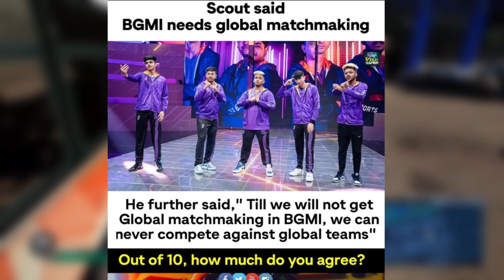RONAK JOINING S8UL ? SAUMRAJ REPLY ON RONAK ALLIGATIONS & RONAK AGAIN REPLY | GOBLIN REJECT XO OFFER